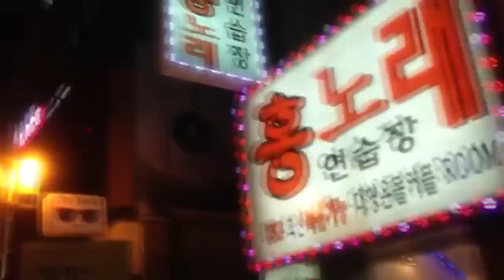Cheyenne Takes Korea: VLOG 1 | "I MET BAE!"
vlogginnnn